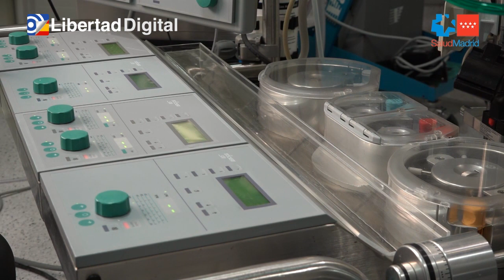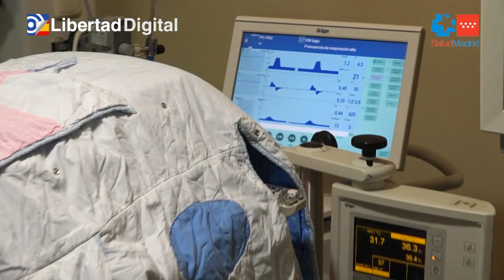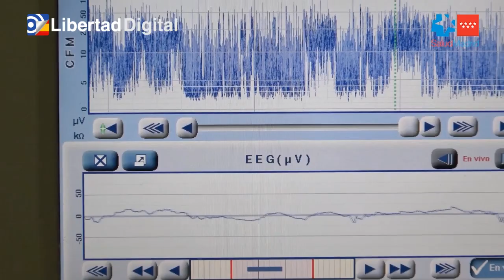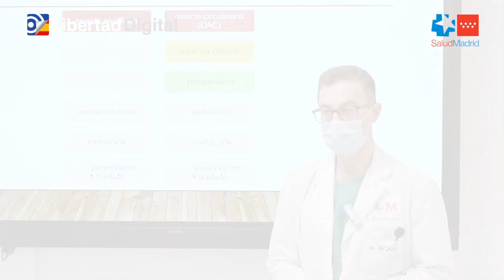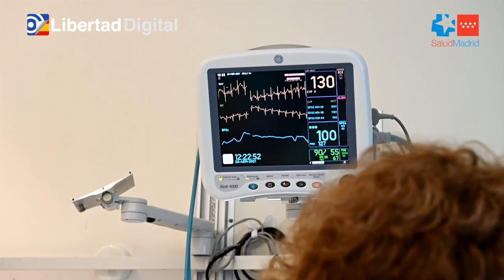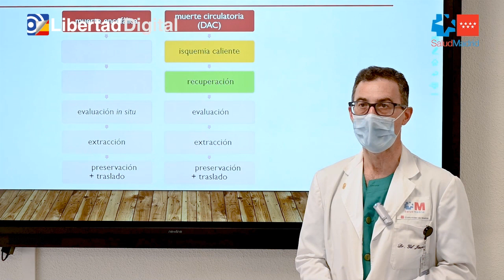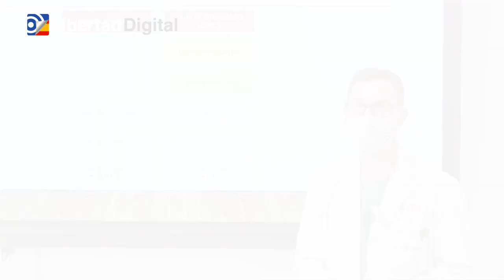Trasplantan por primera vez a un bebé un corazón en parada y diferente grupo sanguíneo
Ha sucedido en España; en concreto en el hospital Gregorio Marañón de la Comunidad de Madrid.